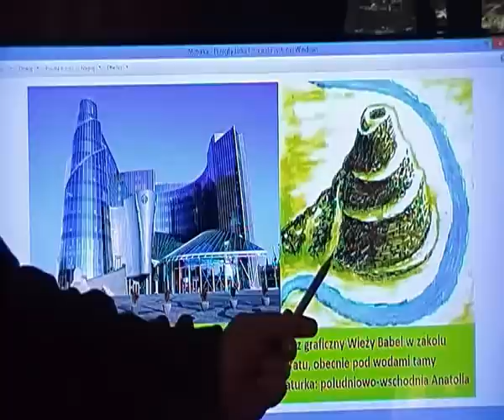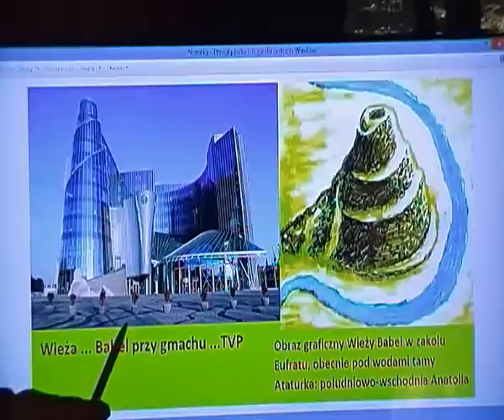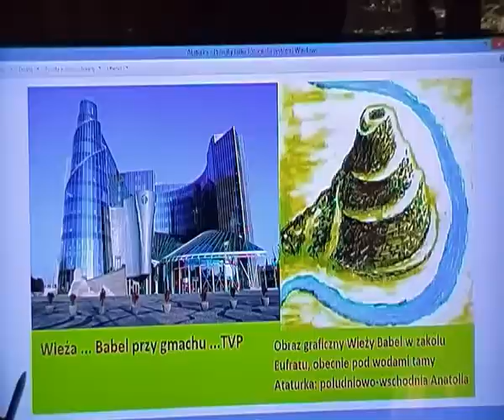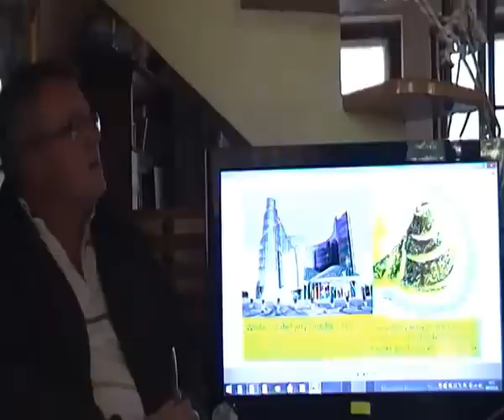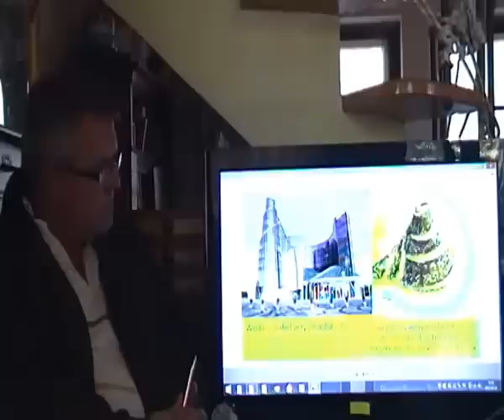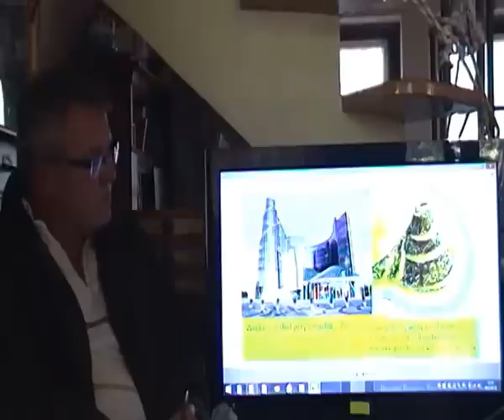2.2 Wieża Babel w gmachu TVP. Satanizm w Polsce/Warszawa. Mariusz Szczytyński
Seria filmów historycznych omawiających temety związane z przeszłością, ale powiązane z teraźniejszością, o których mało kto mówi. Mariusz Szczytyński blog